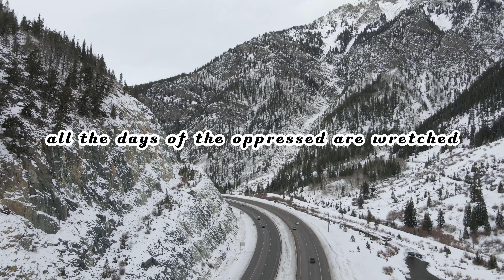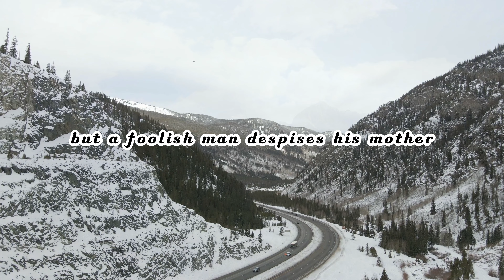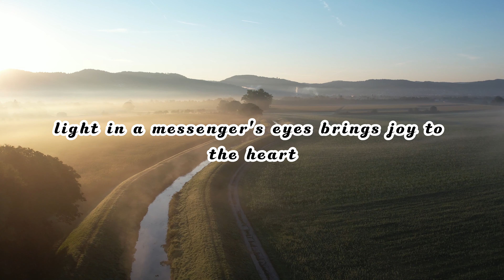PROVERBS 15 | AUDIO BIBLE | BIBLE VERSE | ENGLISH | PROMISE VERSE